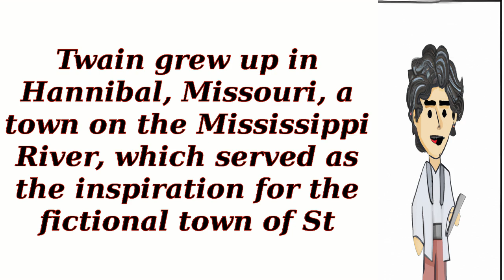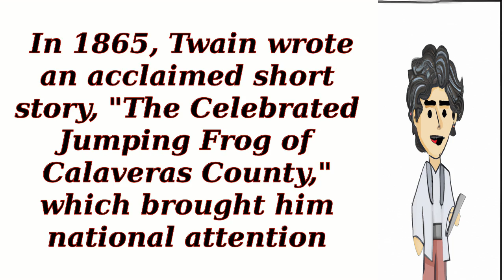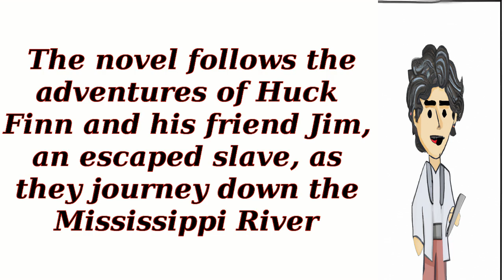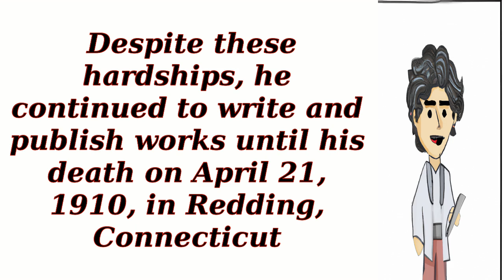Tell me about the life and accomplishments of Mark Twain -Samuel Clemens.